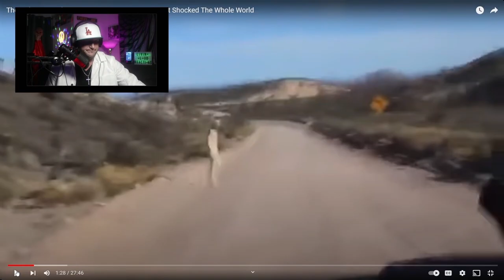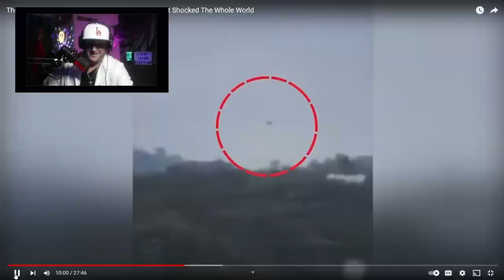CRAZY ALIENS AND UFO SIGHTNGS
check out these creepy and unbelievable creatures. you won't believe your eyes just wait till you see what's in store. wait towards the end for the best part